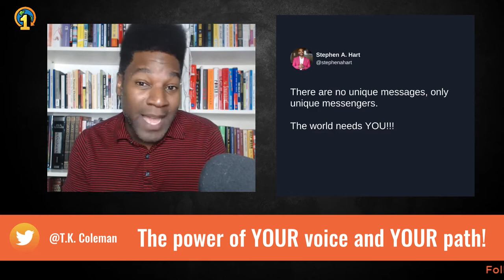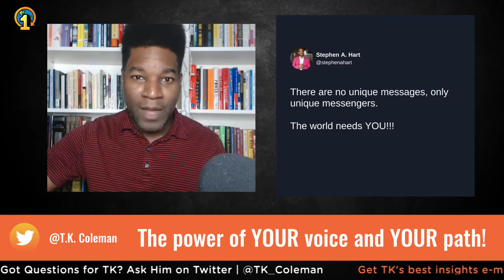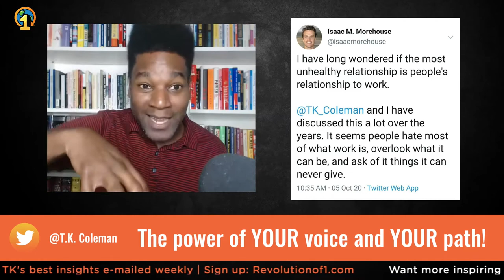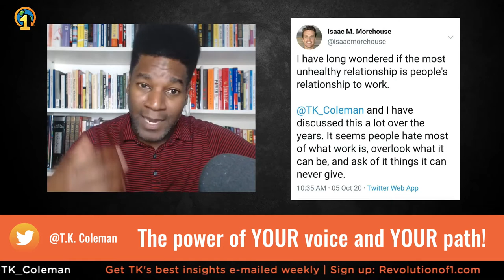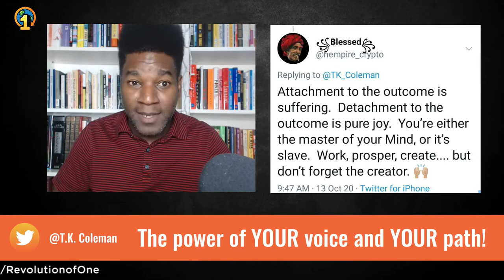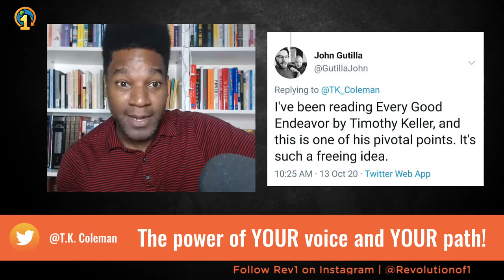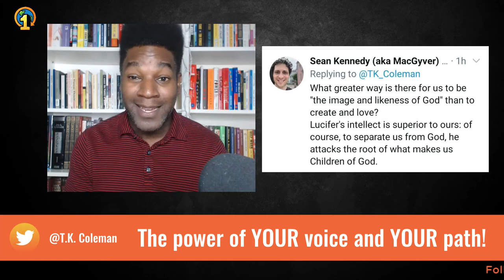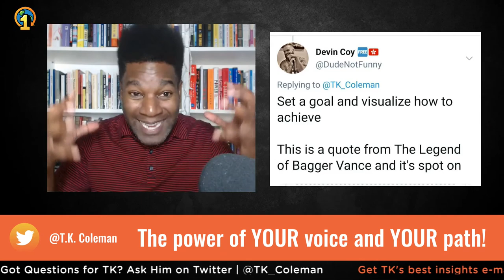The Power of YOUR Voice and YOUR Path! | TK's Two Cents